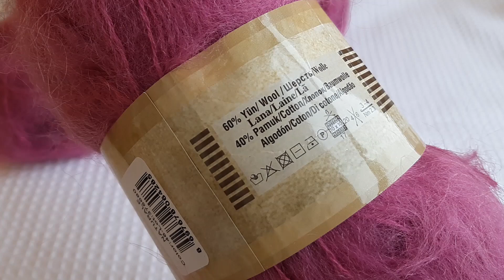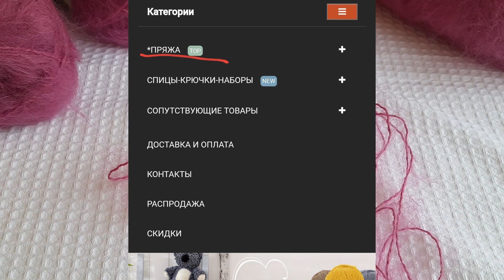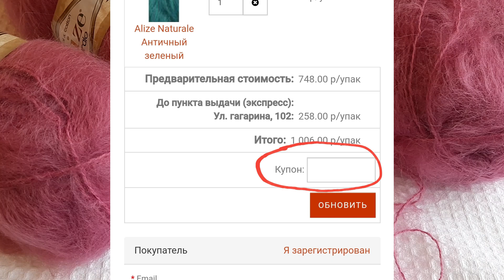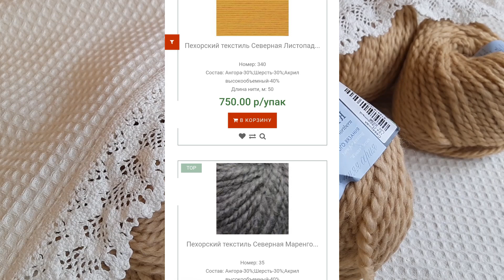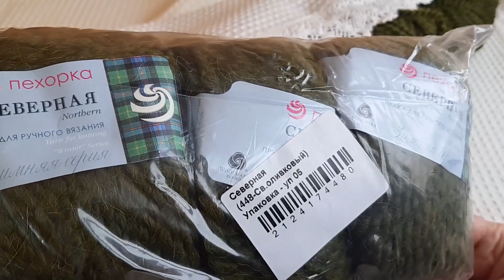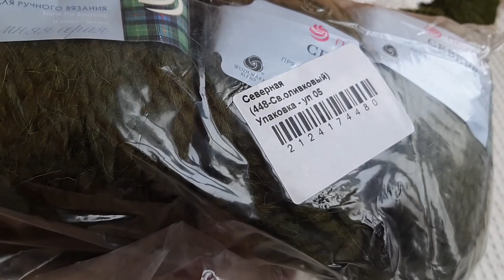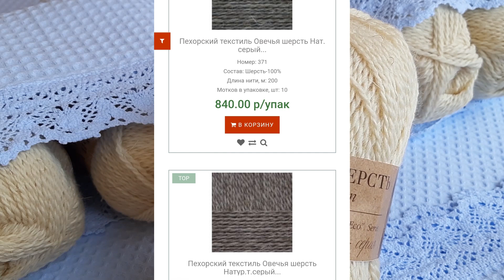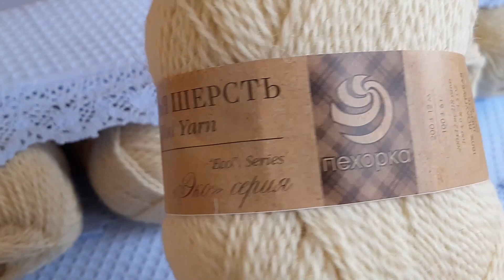Прекрасная ПРЯЖА под новые проекты / Знаю, что СВЯЖУ 🧶